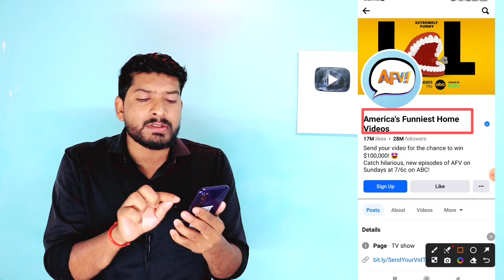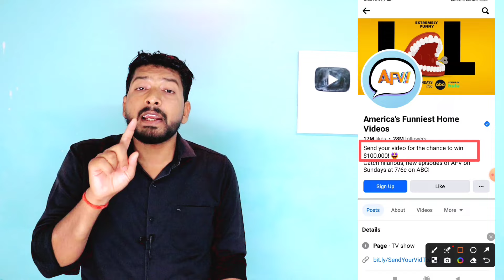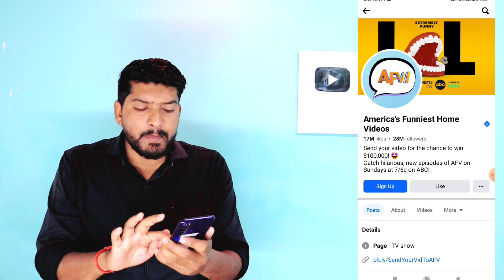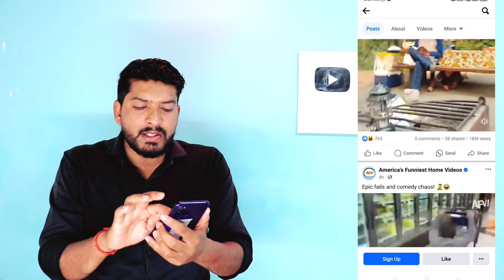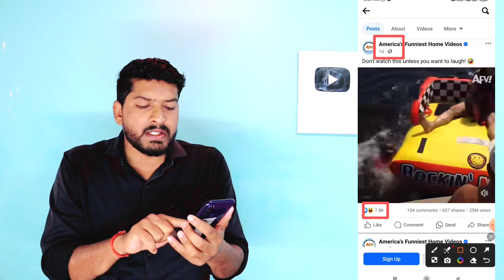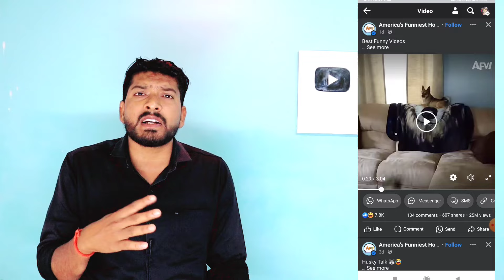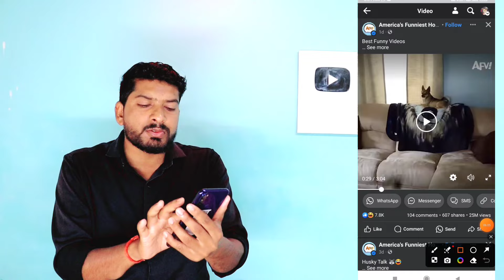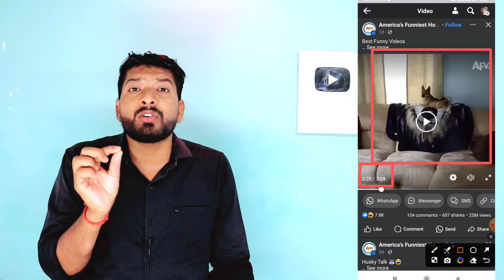World का सबसे Facebook Page | Earn 1 Crore Per Month 🤑 | Facebook Premium Content | Facebook Earning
Earn 2 Lakh Per Month 🤑| How to Grow On Facebook | Facebook Copy Paste Work Karke Paise Kaise Kamaye

How to viral reels video in facebook 🔥 | Facebook reels video kaise viral kare | 1 lakh per month 🤑

My Equipment's
1) Boys Mic
2) My Mobile Phone
3) 2nd Mobile Phone
4) My Ring Light
5) RGB Light
6) Green Screen
7) Wireless Headphones